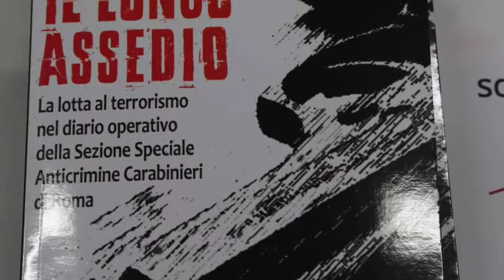Il lungo assedio La lotta al terrorismo nel diario operativo della SSA Carabinieri di Roma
Lunedì 11 giugno si è tenuta, presso la Casa della memoria di Milano, la presentazione del libro “IL LUNGO ASSEDIO” di Domenico Di Petrillo, per dodici anni alla Sezione Speciale Anticrimine dei Carabinieri di Roma.

La presentazione di un libro che "...sollecita la memoria anche attraverso il cumulo che sembrò inarrestabile degli omicidi, di esponenti di rilievo delle istituzioni come di poveri sconosciuti, vittime di un destino piombato loro addosso con l'uniforme della lotta armata. Provoca perfino vergogna per i tanti lutti sprofondati in un oblio innocente. E restituisce tratti dimenticati, come l'origine aristocratica e alto borghese di diversi rivoluzionari, mescolati a proletari veri, come a spiegare che né l'emarginazione sociale né il benessere annoiato furono all'origine di quel disastro ma una disastrosa ideologia che tanti riuscì ad accomunare." (dalla prefazione del libro di Nando dalla Chiesa)